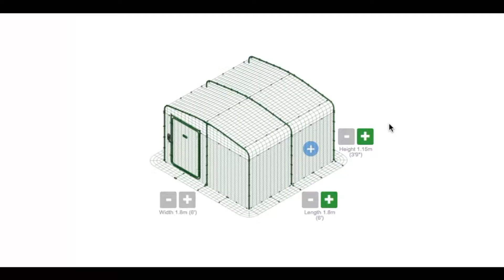Cat Enclosure - Outdoor Pet Run (Catio) | Omlet Australia Pet Products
Looking for a large outdoor cat enclosure for your pet? The Outdoor Cat Run is the perfect solution. Larger than many other outdoor cat pens available, this will give your cats the freedom to enjoy the great outdoors safely and securely. Perfect for owners of pedigree, indoor or poorly pussycats, this outdoor cat shelter has many fantastic features and it will blend into your garden beautifully.